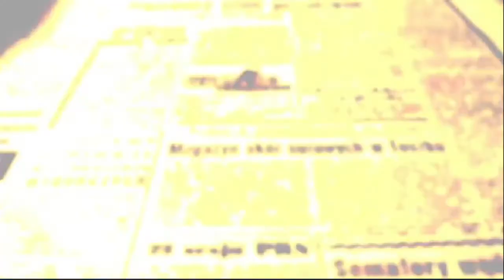ASSISTA: Cerimônia do Ohigan de Primavera do Templo Budista de Maringá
com áudio ajustado